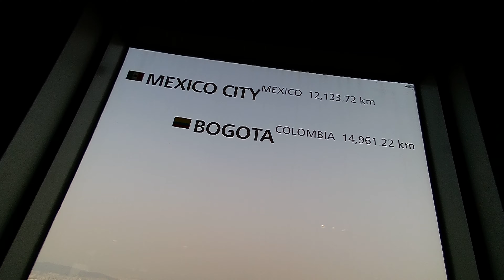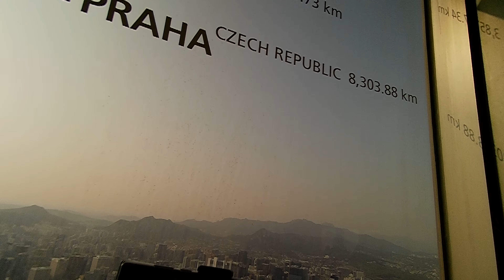남산타워 Seoul Namsan Tower